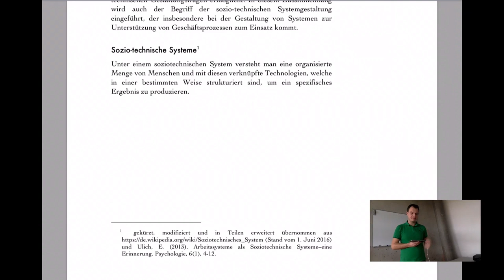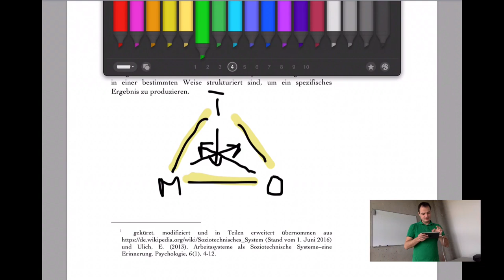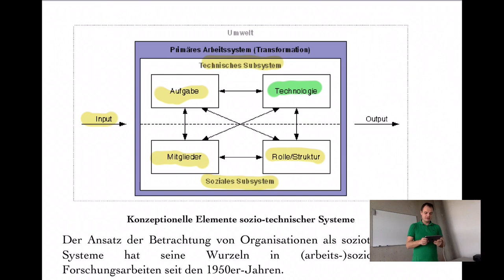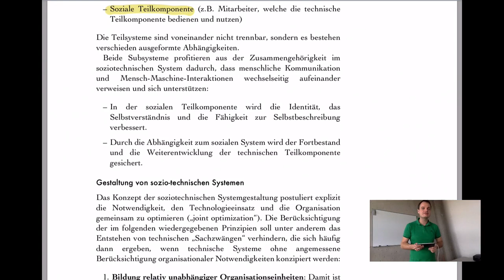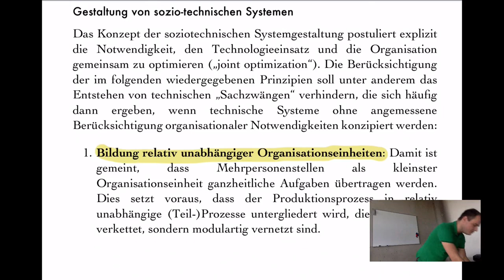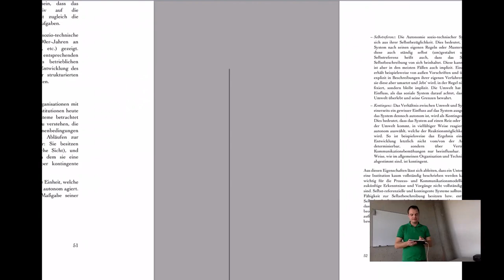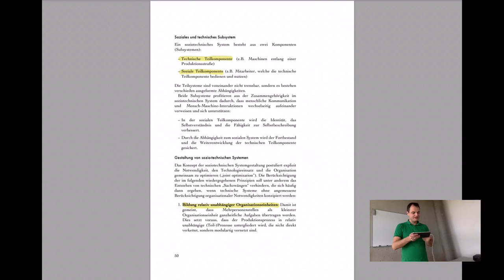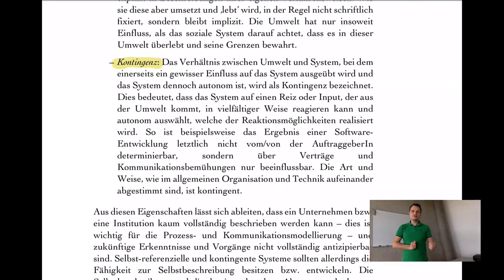Organisationen und Modelle - Referenzrahmen Mensch - Aufgabe - Technik